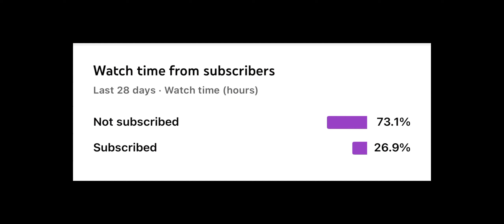70 FOV Made me go SHEESH - 1500 SPECIAL (settings, HUD, & sensitivity reveal)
Time Stamps
Loadouts- 1:42
HUD and Settings - 5:04
Sensitivity- 7:06

Tags 🏷:

codm edit,android edit,edit, codm edit montage, codm sync edit,codm
edits,best codm edit,codm editor,codm best edit,codm simp edit,24k magic
codm edit, one dance codm edit, codm sniper edit, codm simp edits,codm
montage edit, codm cinematic edit, call of duty mobile edit,codm highlights, best type25 gunsmith, best m13 Loadout and gunsmith, best gun this season, beat gun in season one 2022
edit,codm velocity edits,bruno mars 24k magic codm edit, editor zed,best
edited codm montage,best edited montage,valorant edits,heat wave edit
audio,codm,codm, m13 codm,codm oxy,oxy codm,ice codm,cod,ferg
codm,cod mobile,codm leaks,codm memes,codmobile, vague
codm,codmobile,free cp codm, dustin codm,type 25 codm,#1 rank
com,best duo codm,codm gunsmith,codm free skin,#1 player codm,codm
gyroscope,godzly,cod mobile leaks,free cp from codm,free cp hack
mobile.tvpe 25 cod mobile,codm epic free skin